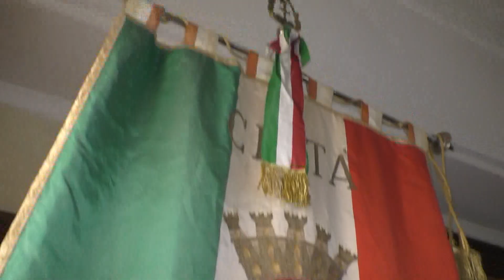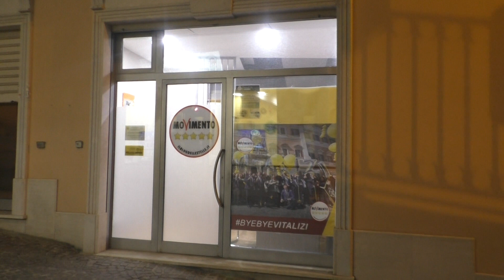Franza, la paralisi dopo la vittoria: tra trattative e ipotesi di dimissioni